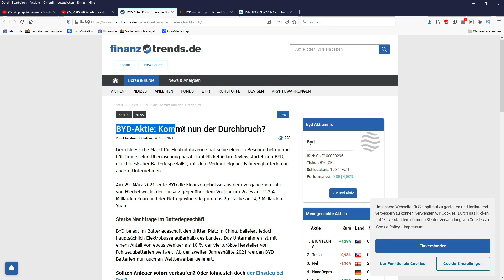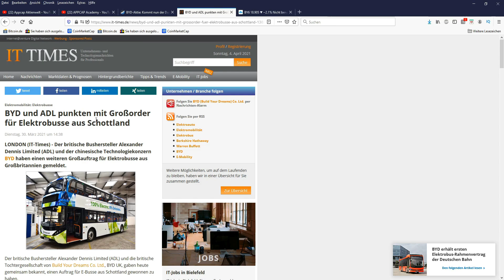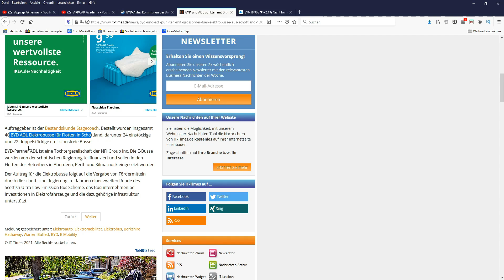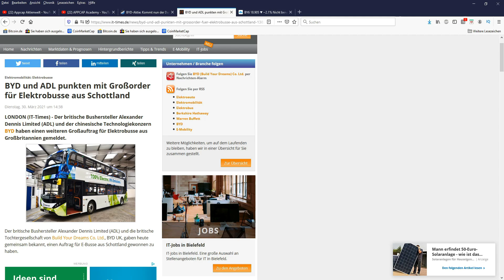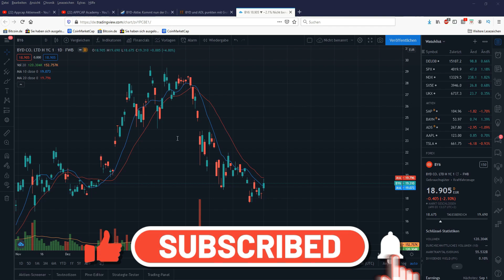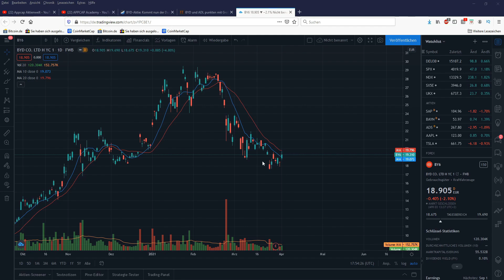BYD Aktie Update - Super Neuigkeiten für jeden Anleger! Neue Top Aufträge! Jetzt kaufen?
Hallo Zusammen,

im heutigem Video geht es um BYD Aktie Update - Super Neuigkeiten für jeden Anleger! Neue Top Aufträge! Jetzt kaufen?

Hallo,